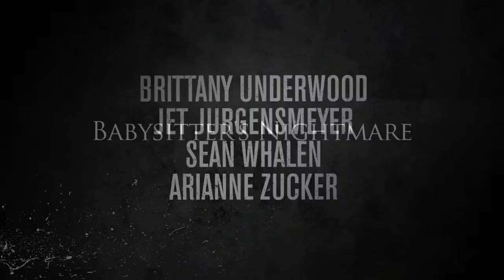BABYSITTER'S NIGHTMARE Official Trailer (2019)